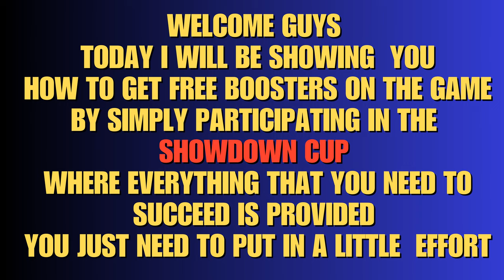Asphalt 8 / / How To Unlock Free Boosters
“Learn how to get free boosters in Asphalt 8! Our beginner’s guide covers essential strategies and tips. Boost your gameplay today! Asphalt8 GamingTips”